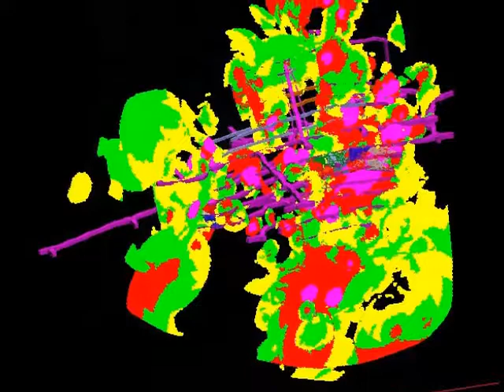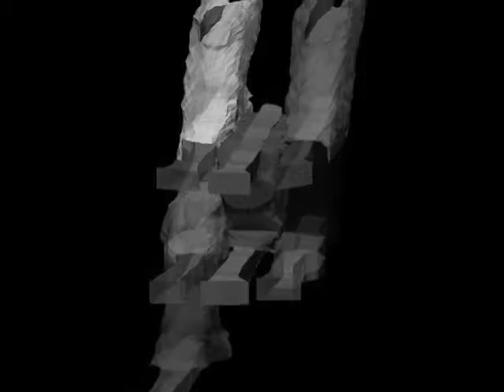Brandon C. 2017 Coeur Intern Video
A day in the life of a mining engineer intern at Coeur Kensington.